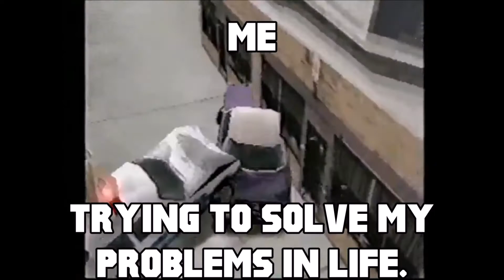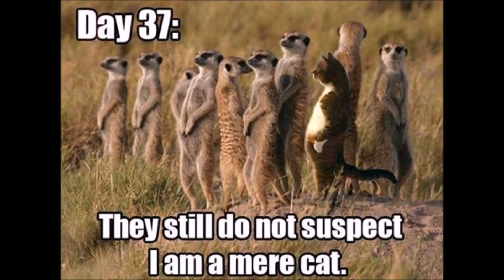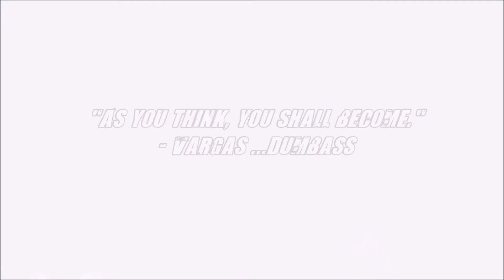SOUTH PARK VERSUS FAMILY GUY!! ❌ JAVIER & EDDIE PODCAST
Rare Family Guy VS South Park Funniest Moments! - Podcast with Javier and Eddie! My channel 4K HD HQ 1080p New Tribute 2017 Cartoon Wars Showdown Animated TV Comedy Funniest Best Greatest Hilarious Insane Crazy Epic Awesome Classic Priceless So Funny Random. Randy Marsh Noooo Versus Pater Griffin Laugh hehehehe, Greased Up Deaf Guy Joe Swanson Screaming Sexual Thrill Brian and Stewie What The Duece Time Machine Adventures VS Oh My God They Killed Kenny You Bastards Big Gay Al and Mr Slave Lemiwinx and Mr Garrison Mouse Penis. South Park is an animated series featuring four foul-mouthed 4th graders, Stan, Kyle, Kenny and Eric Cartman. The show is set in the Colorado town of South Park where weird things keep happening, whether its being abducted by aliens or avoiding Kyle's little brother Ike. The show is based on the short film by Trey Parker and Matt Stone, "The Spirit of Christmas". Chinkpokomon, Make Love Not Warcraft, Cartman's Mom Is a Dirty Slut, Lice Capades, Butters Very Own Episode, Cartman Sucks, Terrance and Phillip Canada Donald Trump, Randy Marsh Giant Douche Turd Sandwhich Kanye West Gay Fish. The wacky, occasionally irreverent misadventures of a Rhode Island family whose number includes a morbidly obese moron; his martini loving, genius dog; his sexpot wife; his gigantic thirteen year old son; his whiny, awkward daughter; and his homicidal infant son. Peter Griffin Starlight Express, Cleveland Loretta Quagmire, Joe Swanson Cop and a Half Legs New Brian Goes To Hollywood Episode Full, Peters Lost Youth, Saturated Fat Guy, South Park Funny Moments Tom Cruise Closet Fudge Packer Scientology Chef Isaac Hayes Big Chocolate Salty Balls. Hilarious Part 1 Best Of South Park Versus Family Guy Rare Funniest Moments. My channel